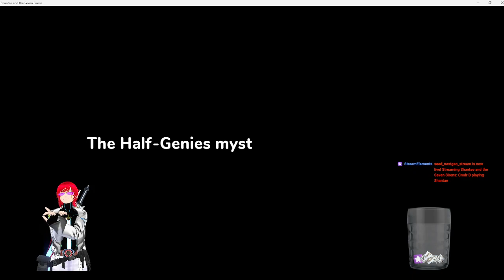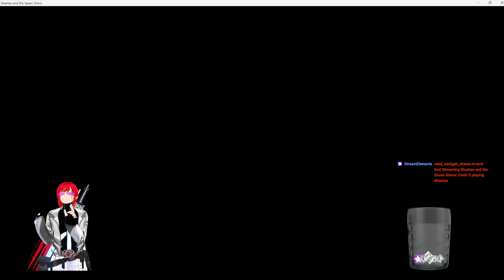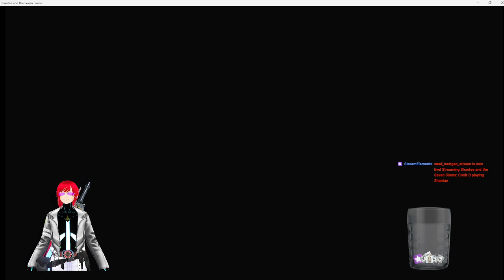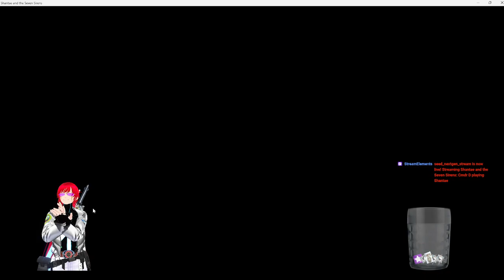Cmdr D playing Shantae